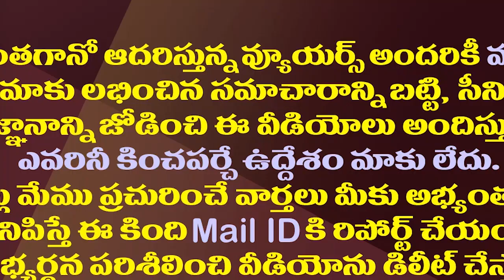కోటంరెడ్డి ఎఫెక్ట్..వారి కోసం జగన్ సంచలన నిర్ణయం|YS Jagan Decided To Stay In Touch With That Leaders